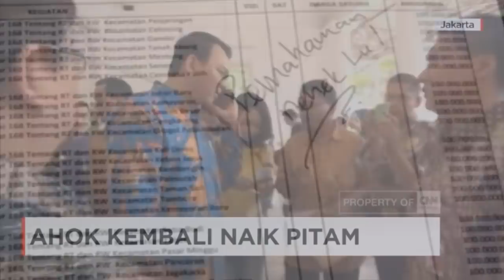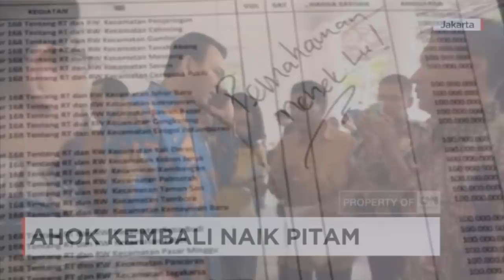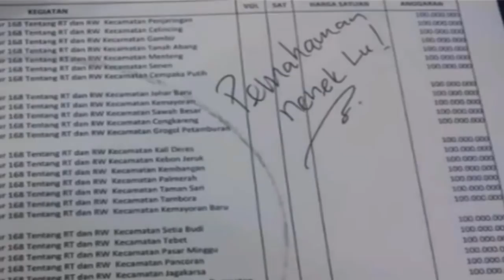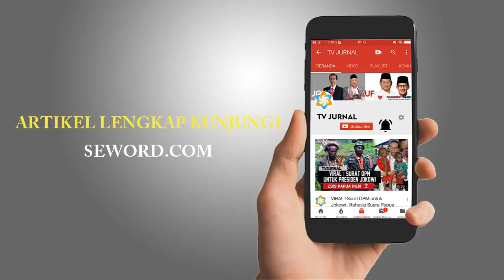WARGA DKI MERINDUKAN GAYA BICARA AHOK " TEGAS " BUKAN GEMETAR & EFEK KEJUT ...